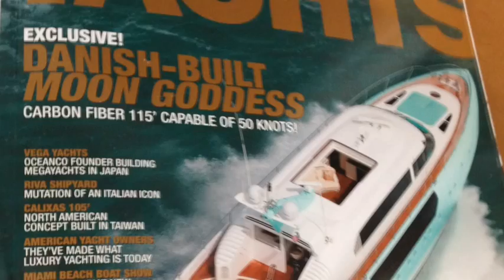Moon Goddess Yacht Sea Trial/ Speed and Sound of 8000 HP!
Amazing running footage of World Famous Moon Goddess off of Miami Beach. Feel the speed and sound of close to 8000 HP!

What has not been said about the Moon Goddess?

After a 2 year custom build and countless accolades the one owner Moon Goddess is finally for sale at a fraction of her replacement value.

 As one of the world's most recognizable yachts,  her famed Sea Foam Blue hull will let you curve precisely at speeds of up to 45 knots with minimal wake and only  a  4' 7'' draft! After an extensive worldwide search of builders this masterpiece was built in Denmark at the Danish Yachts ship yard. Specializing in military and commercial builds Danish Yachts uses carbon fiber construction and has a long and superior reputation as building some of the best yachts in the world as evidenced by the Moon Goddess. Twin MTU engines approaching 8000 HP engines coupled to Hamilton Jets with a carbon fiber crankshaft provides unmatched performance.

Entertaining in a  highly customized interior and a 60 speaker entertainment system you are well suited for closing the deal with a client or that perfect family getaway to the Bahamas. Moon Goddess is known throughout the world , it is a must see for anyone looking at this type of large, fast and  dominant express yacht. New 13MM , Now 6.5MM
Call for additional photos, videos and to schedule showing!
WHEN YOU ARE BUYING OR SELLING AND NEED POWERFUL REPRESENTATION. Jeff Beird brings 20 years of Wall Street sales experience to your transaction.
Find out the inside information why corporations, CEO's, celebrities and the smart money utilize Jeff as their broker. He is the only yacht broker in the world that has worked on Wall Street and featured on major TV networks (Travel Channel, DUB Latino/ MTV  and magazines People Magazine, Power and Motoryacht and  Yachting ) .